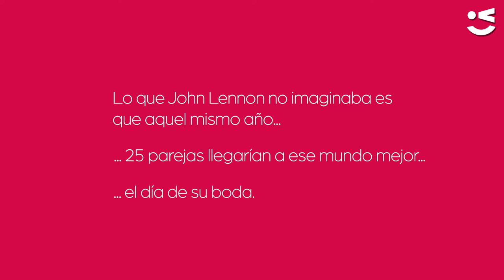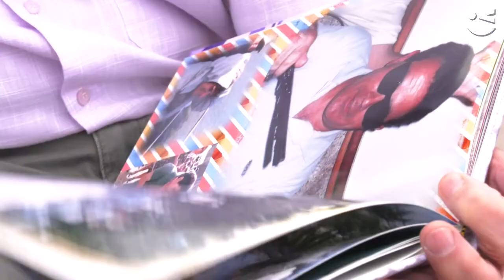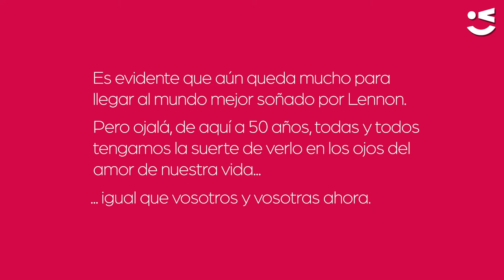50 años soñando juntos